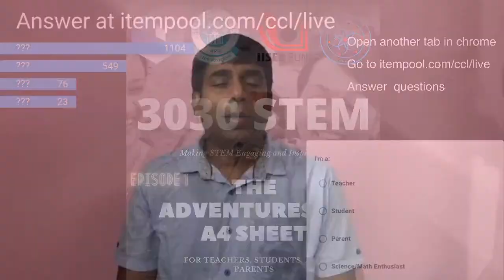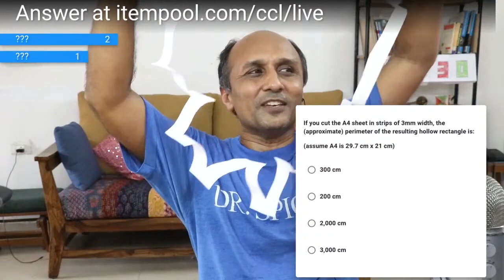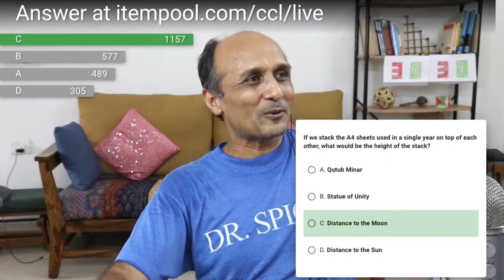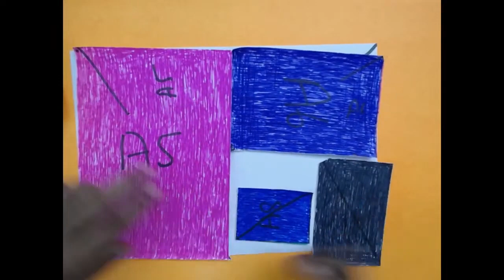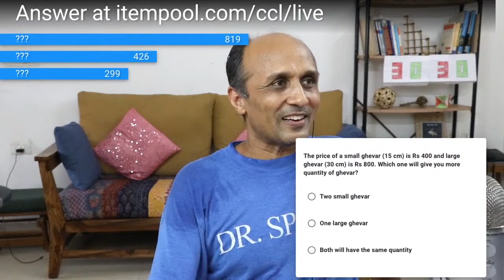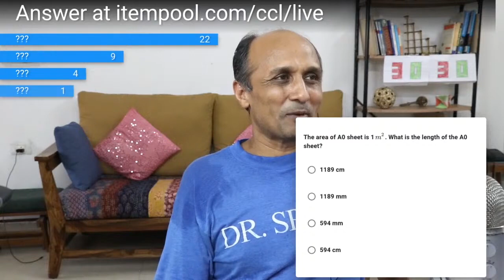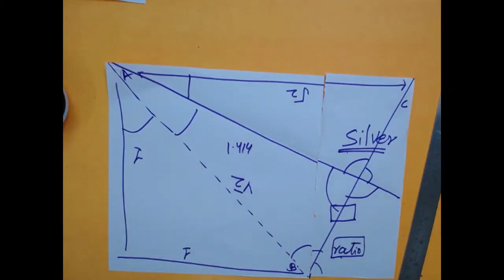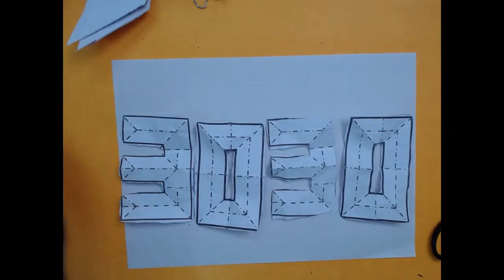A4 தாளின் சாகசங்கள் | Tamil: The Adventures of A4 Sheet | 3030 STEM Episode 1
Tamil Dubbing and subtitles by: Dr Venkatapathy

Dr Venkatapathy completed my PhD in Computer Science from GSSI, Italy. To gain hands-on practical experience and understand the ground-reality about the educational sector in India, after his PhD in Europe, he decided to volunteer full-time with his undergrad professor in the non-profit social organisation that focused on improving the employability of underprivileged youth by technically skilling them. He currently serves at the NGO, Anaadi Foundation, as Program Director for their youth initiatives. He is also one of the Regional Mentors of Change(RMoC-south zone) with Atal Tinkering Lab, NITI Aayog. His work primarily is on providing skill and life education to rural youth(check out VIBE and ARYSE).
Dr Venkat loves science communication and kindling curiosity among kids about their subjects. He has conducted workshops for hundreds of kids and also keeps researching out how others in this field innovate to bring about a revolution in our educational learning process. That is how he came to know about CCL.

As an RMoC, he has networked with many schools across the state of Tamil Nadu and has experience in conducting FDPs' for teachers and different workshops on topics such as IoT, Creative thinking, etc. He is working towards 3030STEM certification workshop model which can be replicated specifically for Tamil Nadu teachers and facilitate a similar online education model for the regional context.

A journey about A4 sheets, the most used paper in the world.

30-30 STEM : An online program focusing on basic conceptual understanding and critical thinking of Mathematics & Science in collaboration with IISER Pune.

Activities at glance!
Theme 0:00
Speech of Dr. Bishwajit Saha, Director (Training and Skill Education), CBSE 1:41
Welcome, Introduction, Mission and Vision : 3:10
Introduction of A4 paper 9:50
Biggest hole in an A4 paper (Jhalar) 10:05
Length of Jhalar 14:25
Average consumption of paper per person, per year, on earth 19:12
Height of the paper stacks 20:20
How many times do I fold the paper to reach the moon 24:50
Britney Gallivan has the world record of folding toilet paper in half 12 times 28:24
Unique property of A series paper 30:37
Magic Ratio of A series / A4 paper 35:45
Relation between dimension and area 38:01
Value of √2 39:30
Ratio of all series of papers 43:51
Ghevar Problem 44:41
Who feels more cold 49:20
Area of A0 55:26
Area and Length of A0 sheet 57:07
What is 4 in A4 1:00:21
Largest square from A4 without fold along the diagonal of the square 1:01:51
Silver Rectangle 1:04:28
Isosceles Triangle in A4 1:06:02
Silver rectangle exactly fits in the largest square from A4 1:07:00
Regular Octagon from 4 silver rectangles 1:08:10
Convergence of A series paper 1:11:04
Story of Erik Demaine 1:13:21
Single Cut by Eric Demaine 1:14:50
Single Cut of 30-30 1:15:54
Thank you speech 1:19:00
Image Source Credits:
Guinness world record in Paper folding: Students break paper folding record
Britney Gallivan - Meet The Record Breakers